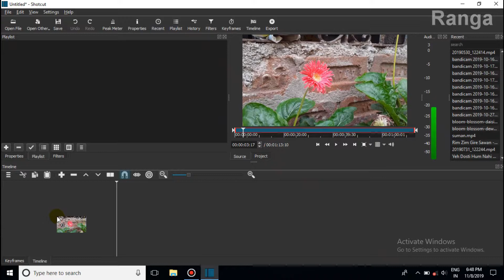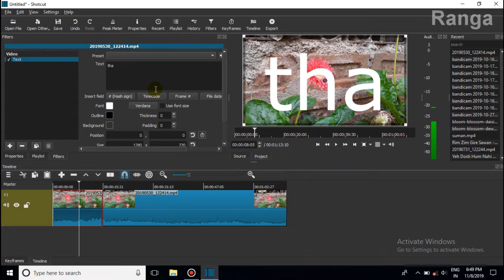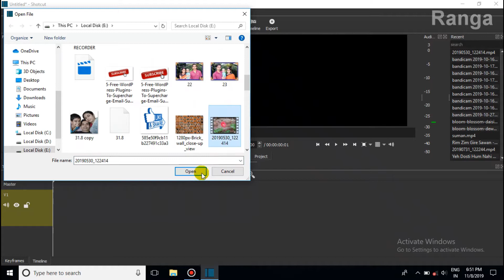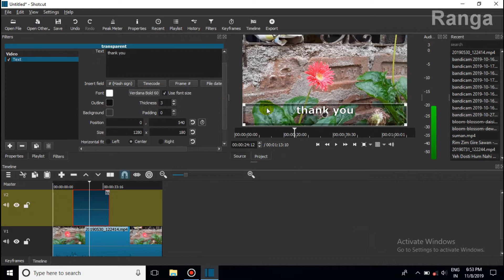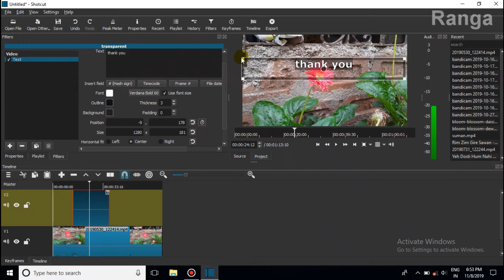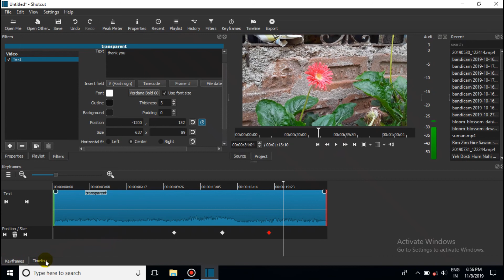Shotcut video editor tutorial in Bangla